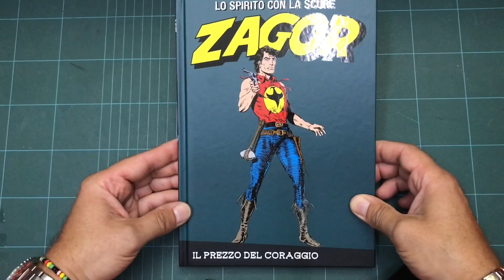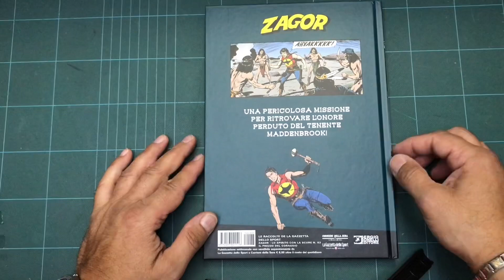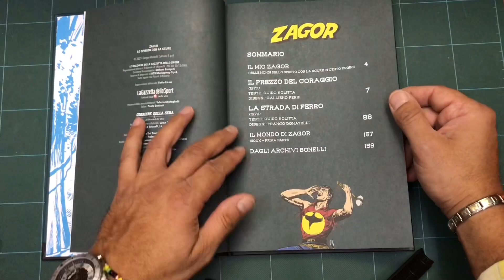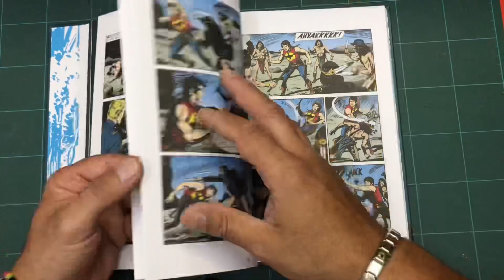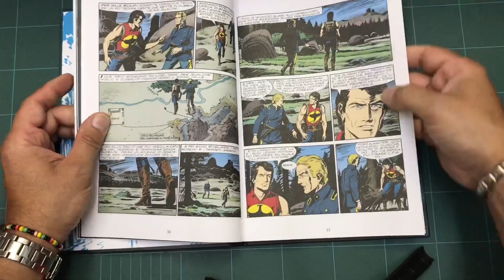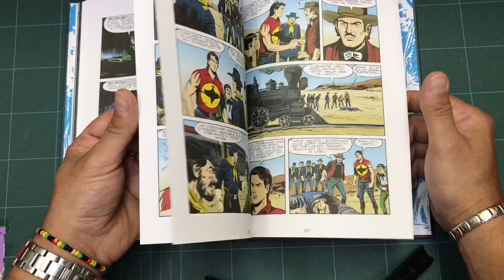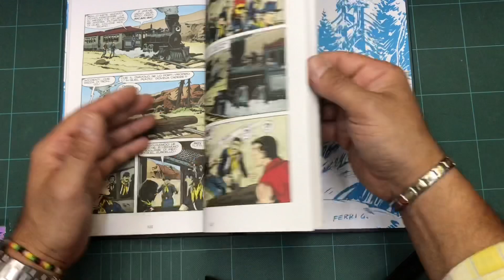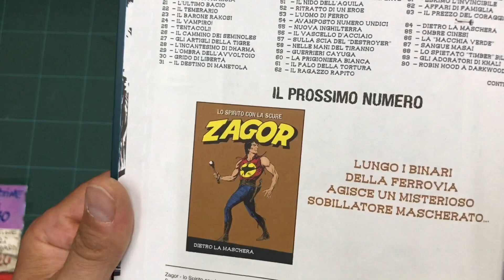ZAGOR FAN TV: ANTEPRIMA ZAGOR 83 CDS/GDS "IL PREZZO DEL CORAGGIO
NOLITTA/FERRI - NOLITTA/DONATELLI